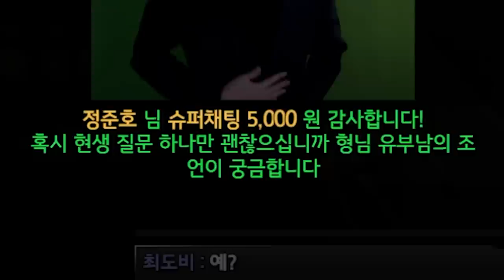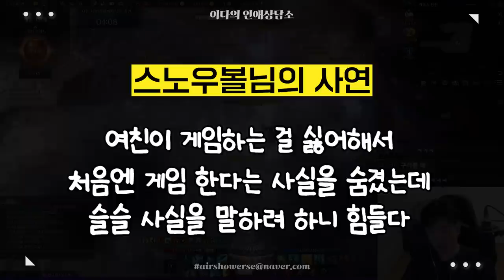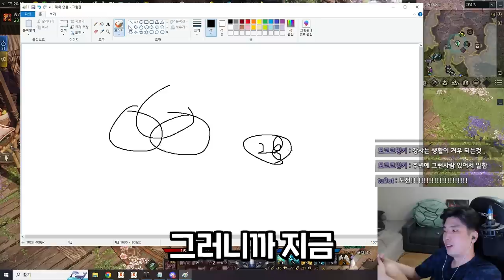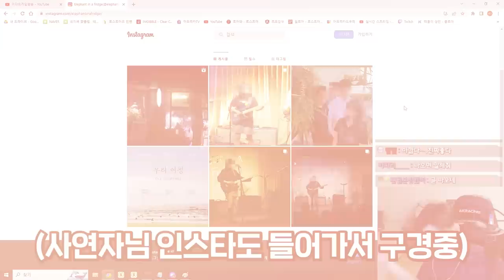랜선연애 만렙의 연애상담소 [로스트아크]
▶생방송 원본